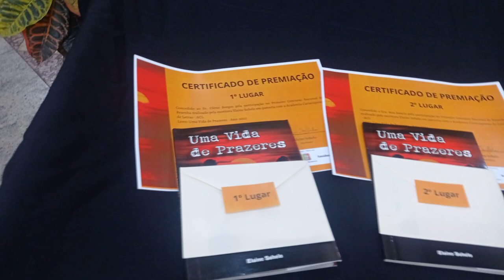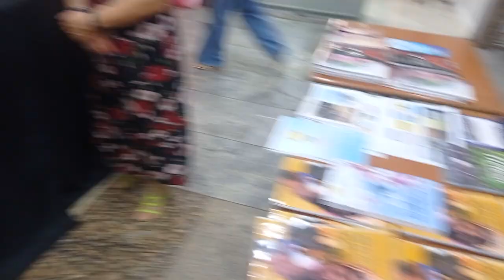Sábado Cult é um dos maiores eventos Culturais de 2022 e 2023 em Vitória no Espírito Santo ACLAPTCTC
SÁBADO CULT DE OUTUBRO, ALÉM DE SARAU POÉTICO E LANÇAMENTOS DE LIVROS TEVE PREMIAÇÃO DE UM CONCURSO NACIONAL DE RESENHA
A ACLAPTCTC, realizou a NONA edição do Sábado Cult do ano de 2023, no Shopping Tiffany Center, na Avenida Nossa Senhora da Penha, (Reta da Penha) em Vitória ES, no dia 28 de outubro de 2023.

FOI O 22º EVENTO SÁBADO CULT REALIZADO NA CIDADE DE VITÓRIA, CAPITAL DO ESTADO DO ESPÍRITO SANTO, PELA ACLAPTCTC, ACADEMIA CAPIXABA DE LETRAS E ARTES DE POETAS TROVADORES, NOS SHOPPING CENTRO DA PRAIA EM 2021 E NO SHOPPING TIFFANY CENTER, NOS ANOS DE 2022 E 2023.

O evento é realizado todo último sábado de cada mês com o apoio da Administração da Direção do Tiffany Center e, é composto de Sarau Poético, Apresentação Musical e Mostra de Artesanato e Confecções, coordenado pela Acadêmica Berenice Albuquerque Tavares.
O Sábado Cult é um evento de valorização do Artista Capixaba, no Shopping Tiffany Center, localizado na Avenida Nossa Senhora da Penha, a Reta da Penha, na região da Praia do Canto em Vitória, ES, com a organização das Acadêmicas Berenice Albuquerque Tavares, (Coordenação Geral); Adriana Dutra Amaral, (Música); Roberto Vasco e Advanir Rosa (Literatura) e Sandra Gomes (Artesanato). Supervisão Geral do Presidente da ACLAPTCTC, Clério José Borges de Sant Anna.
O Sábado Cult é uma ação cultural com a finalidade de propagar, valorizar e fomentar a arte e o artista capixaba realizada todo o último sábado de cada mês, no Shopping Tiffany Center, em Vitória, ES.
Na Edição de 28 de OUTUBRO de 2023, foram registradas entre outras as seguintes pessoas que assinaram o Livro de Presenças:

1 – BERENICE DE ALBUQUERQUE TAVARES

2 – ADVANIR ROSA DA SILVA SANTOS

3 – ZENAIDE EMÍLIA THOMES BORGES

4 – RITA DE CASSIA DA SILVA

5 – SÔNIA MARIA BARROSO MICELI

6 – GERALDO FERNANDES

7 – ROBERTO VASCO

8 – ELAINE SOHELO

9 – VERA LÚCIA COSER

10 – REGINA MENEZES LOUREIRO

11 – VALDIR MORAES PORTO

12 – ESTHEFANIA H. P. SANTOS

13 – ANA LUISA SANCIO PIONTKOWSKI

14 – JOÃO ALVES BALICE

15 – MARINALHA DE JESUS CHAMONE

16 – SOÊMIA PIMENTEL CYPRESTE

17 – ZUILTON FERREIRA ALER

18 – CLÉRIO JOSÉ BORGES DE SANT ANNA

AUTOR DO VÍDEO:
COMENDADOR: O Escritor e Historiador Capixaba, Clério José Borges de Sant Anna é Comendador. A Assembleia Legislativa do Espírito Santo por indicação da Deputada Estadual Luzia Toledo em Sessão Solene realizada nesta terça feira, dia 7 de Julho de 2015, com início as 19,00 horas, no Plenário Dirceu Cardoso, no Dia do Escritor Capixaba, concedeu ao escritor Clério José Borges a Comenda Mérito Legislativo Rubem Braga e o Título de COMENDADOR.  Clério José Borges nasceu em 15/09/1950, no bairro de Aribiri, Município de Vila Velha, ES, portanto é Cidadão Canela Verde (Vilavelhense) de nascimento. Casado com Zenaide Emília Thomes Borges e pai de Clérigthom Thomes Borges e de Cleberson José Thomes Borges. Clério é Associado do Instituto Histórico e Geográfico do Estado do Espírito Santo e de várias Academias de Letras no Estado do Espírito Santo, no Brasil e no Exterior.
Atual Presidente da ACLAPTCTC, Academia Capixaba de Letras e Artes de Poetas Trovadores, antigo CTC, Clube dos Trovadores Capixabas.